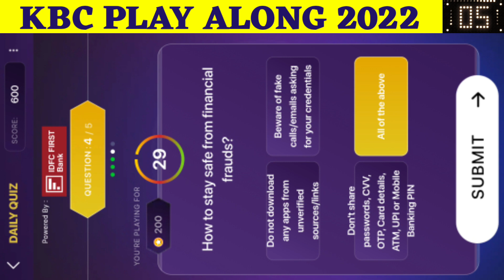12 December 2022: IDFC First Bank - Todays Daily Offline Quiz Answers in English | Kbc Daily Quiz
✨ Title :-
12 December 2022: Kbc Idfc First Bank Daily Quiz
Todays Daily Offline Quiz Answers in English | KBC Play Along 2022
KBC Play Along Answers |Today's Offline Quiz

KBC

🔸IMPORTANT VIDEOS🔸 for🔹KBC 2022🔹TBP 2022🔹 & All Competative Exams

Best Regards
Shailja Joshi